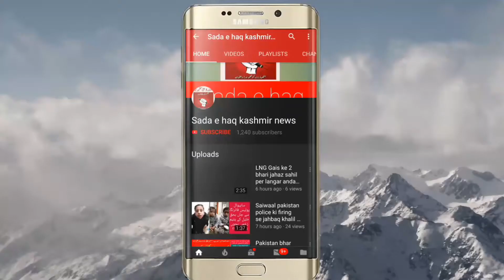Azad Kashmir, Syed Amar-ul-Hassan Gilani, became Vice President of the Bank of America